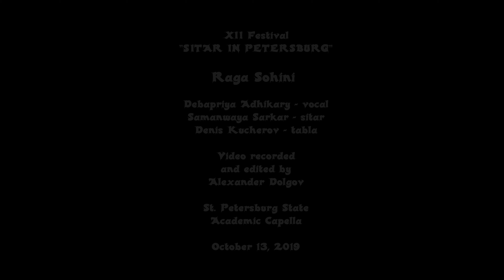Thumri in raga Sohini. Debapriya and Samanwaya. St. Petersburg. 4K UHD. October 13, 2019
XII Festival "SITAR IN PETERSBURG". Bandish Thumri in raag Sohini "E Jashoda tosey Ladungi larai". Debapriya Adhikary - vocal, Samanwaya Sarkar - sitar, Denis Kucherov - tabla. Video recorded and edited by Alexander Dolgov. St. Petersburg State Academic Capella. October 13, 2019 XII Международный Фестиваль "Ситар в Петербурге". Концерт в Государственной Академической капелле 13 октября 2019 г. Тхумри в раге Сохини в исполнении Дебаприйи Адхикари (вокал), Саманвайи Саркар (ситар) и Дениса Кучерова (табла).